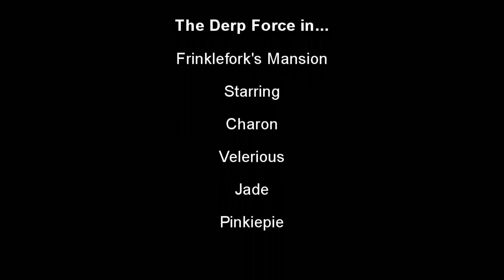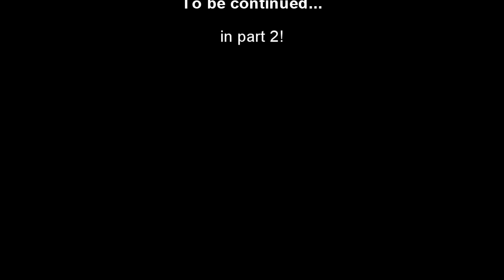Derp Force - Minecraft - Frinklefork's Mansion - Part 1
The Derp Force tackle Frinklefork's Mansion, an adventure map for Minecraft.

Everyone cheats!
Pinkie and Charon starve to death.
We have no idea what's going on.
Kevin.
BOATS?!
Kiss.

Charon and Vel's Left 4 Dead skins made by VanitasGamer.
Jade made her own skin and I have no idea where Pinkie got his. If you are the creator, throw me a link in the comments and I'll add it in.

Want the Derp Force to play your adventure map or review your texture pack? Leave us a link in the comments! :D

We have no fancy splash screen or theme tune because we are all massive derps. :( Sorry 'bout that.